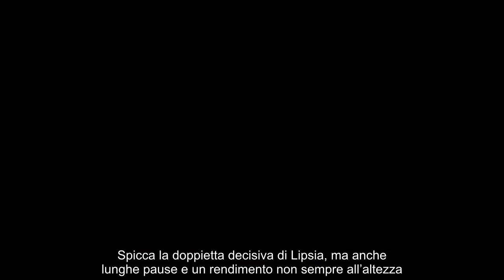Juventus, c’è la data per la firma di Vlahovic E Yildiz ‘cambia’ ruolo